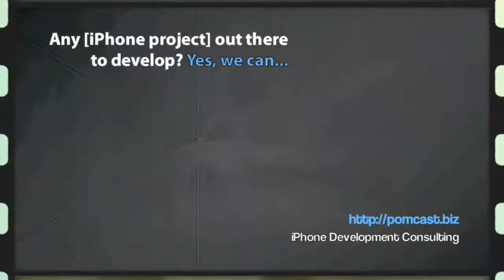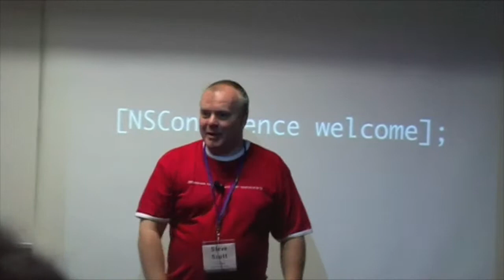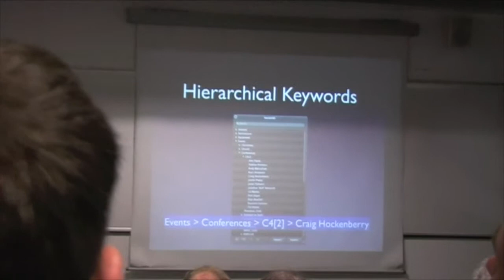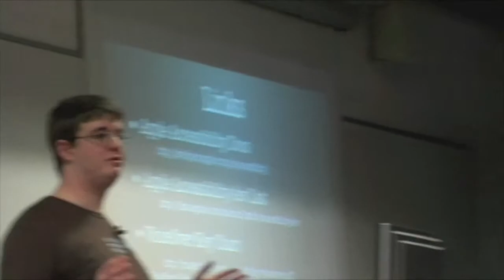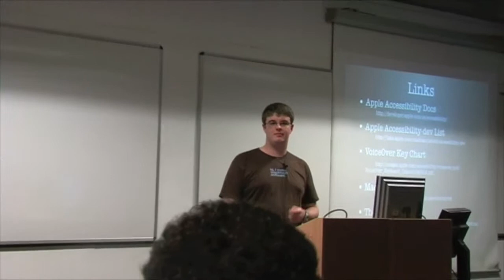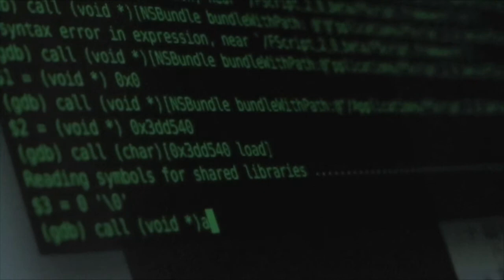#067 NSConf Day 1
Finally got into working out the Rushes from the amazing NSConference back in April! This first Episode is basically a summary of the first day, with, among other things, the amazing talk about Accessibility but also the talks of Matt Gemmell and Fraiser Speers. We then had a very cool Recording of the Mac Developer Round Straight table (Is this Episode already online?) and went to the NSConference Banquet where I could interview some people. There's a sneak preview of that at the end, but you'll have to wait to see the interviews I did with Jason Harris, Mike Lee, Steve Scott, Philippe Mougin (in French) and Don MacAllister.